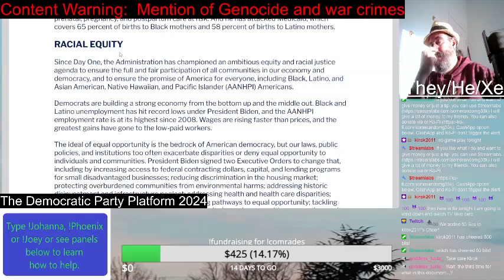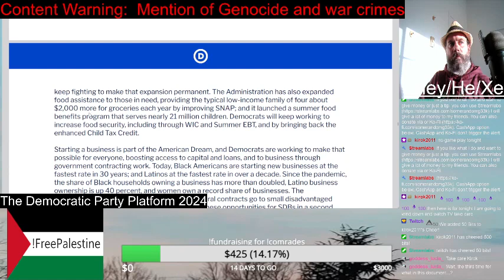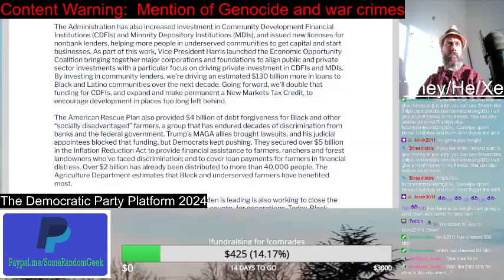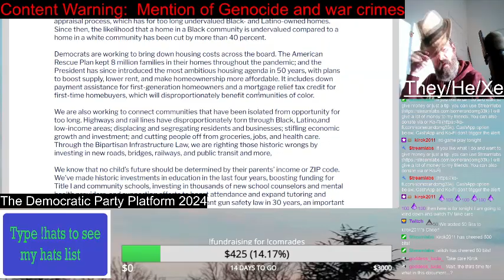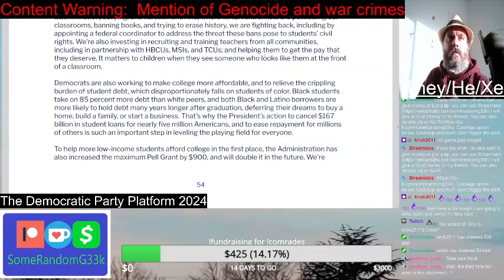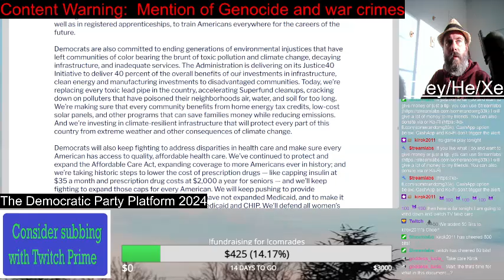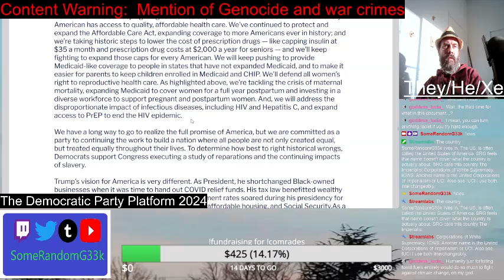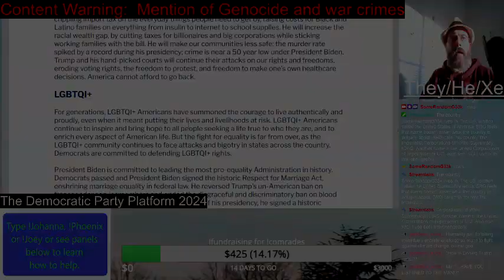Racial Equity | Democratic Party Platform 2024 | Reading video | SomeRandomG33k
Ah yes, Race. One the subjects that the USA is "great on." /sarcasm And the Democrats has a section on Racial Equity in their Party Platform. And yes, the other will be way worse. But let me react to this section none the less.